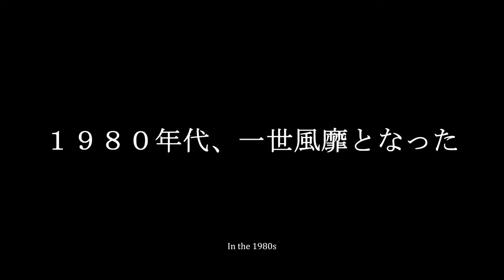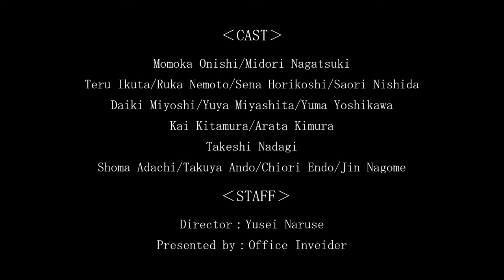舞台「幽幻道士」キョンシー・ダイジェスト『Hello Dracula-Jiang Shi- THE STAGE』for J-LOD live2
『Hello Dracula -Jiang Shi- THE STAGE』舞台・幽幻道士

《Performance Schedule》
Tokyo ： Shinjuku Performance Theater
2021/12/8 (Wed) ～ 2021/12/12(Sun)
12/8 19:00【●】
12/9 19:00【○】
12/10 14:00【●】
12/10 19:00【○】
12/11 14:00【○】
12/11 19:00【●】
12/12 12:00【●】
12/12 16:00【○】

《STAFF》
Director：Yusei Naruse
Presented by：Office Inveider

《CAST》
Momoka Onishi【○】
Midori Nagatsuki【●】

Teru Ikuta
Ruka Nemoto
Sena Horikoshi
Saori Nishida
Daiki Miyoshi
Yuya Miyashita
Yuma Yoshikawa
Kai Kitamura
Arata Kimura
Takeshi Nadagi

Shoma Adachi
Takuya Ando
Chiori Endo
Jin Nagome

《 DVD Now on Sale! 》

『幽幻道士 キョンシーズ THE STAGE』

《公演日程》
東京・新宿村LIVE
2021年12月8日～12月12日 全8公演
12/8 19:00【●】
12/9 19:00【○】
12/10 14:00【●】
12/10 19:00【○】
12/11 14:00【○】
12/11 19:00【●】
12/12 12:00【●】
12/12 16:00【○】

《スタッフ》
脚本・演出：なるせ ゆうせい
企画：オフィス・インベーダー

《キャスト》
大西桃香【○】
長月翠【●】

生田輝
根本流風
堀越せな
西田さおり
三好大貴
宮下雄也
吉川友真
北村海
木村新汰
なだぎ武

安達聖真
安藤拓哉
遠藤千織
南米仁